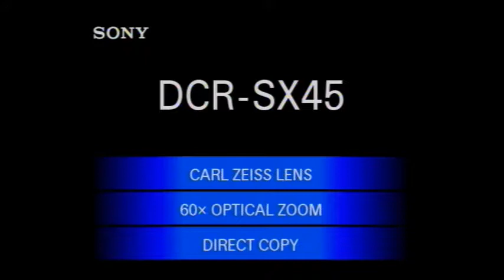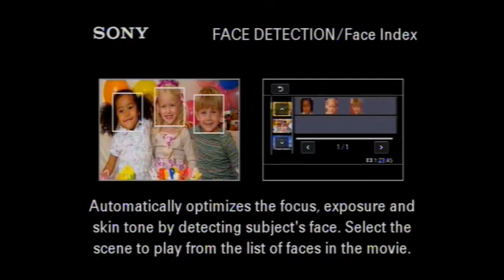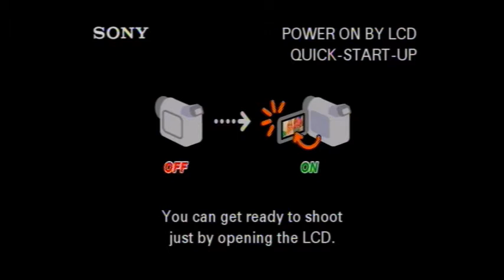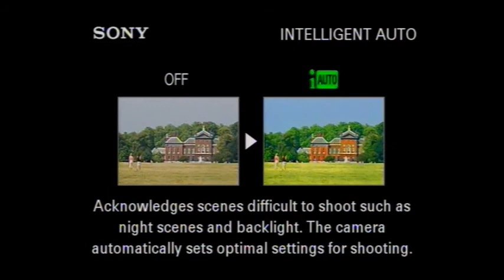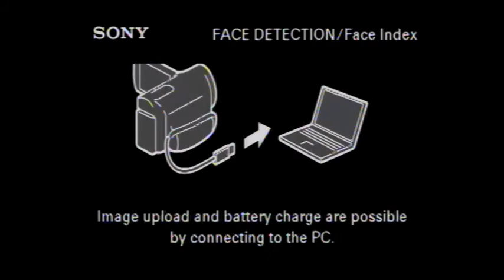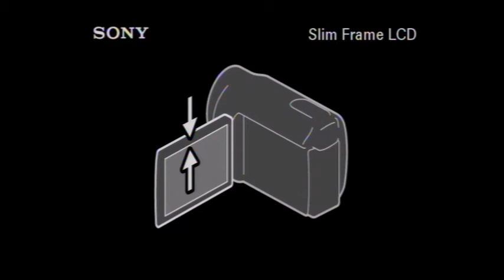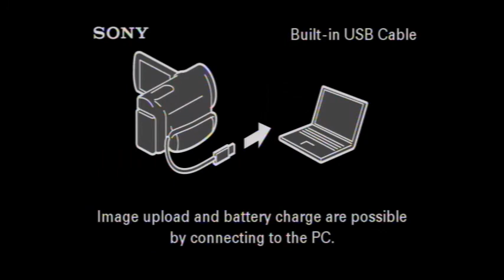Sunday Evening February 18 2018 Why bad things happen to good people